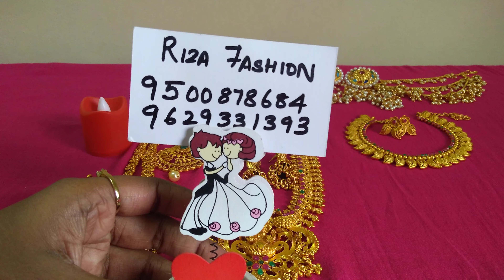Antique Jewellery Haul | Online Jewellery Haul | Instagram shopping​ Haul | Affordable Jewelery Haul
RIZA Fashion Jewellery

Hi Friends,

Welcome back to Beauty Makes Fashion in this video I am going to share Antique Jewellery Haul | Online Jewellery Haul | Affordable Jewellery Haul | Shopping Haul in Tamil | Indian Jewellery Shopping Haul | Indian Jewellery Haul | Online Affordable Jewellery Shopping | How to buy jewellery from online | Instagram Shopping Haul video with you all hope you all like this video..